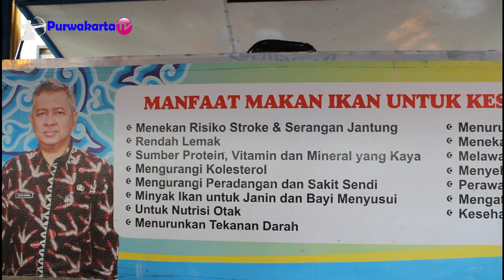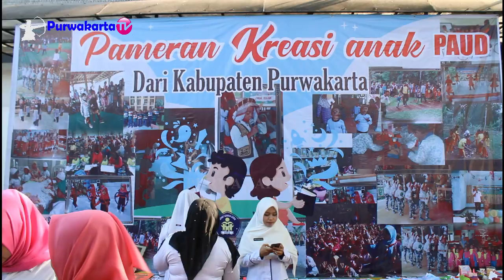Bunda Cinta Bunda Paud Purwakarta || SARLING Siaran Keliling Bunda PAUD Propinsi Jawa Barat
Bunda Cinta atau Bunda Paud atau Istri Gubernur Jabar dan Bunda Paud Purwakarta Istri Wakil Bupati Purwakarta hari ini Jum'at 26 April 2019 SARLING ( Siaran Keliling di Purwakarta )